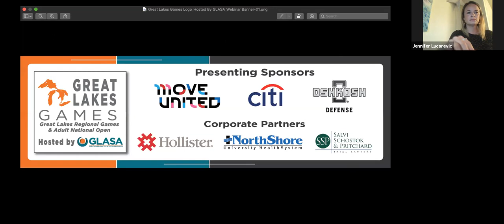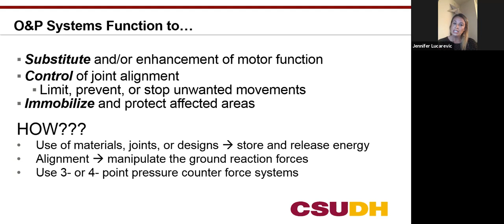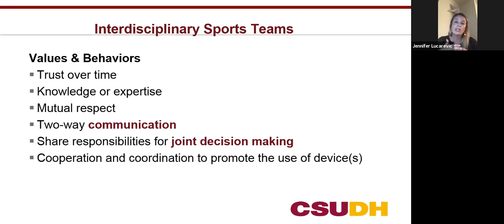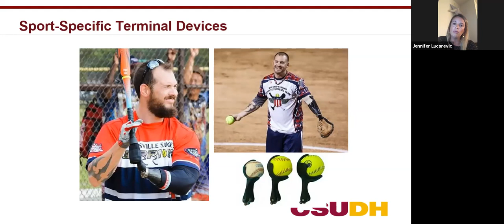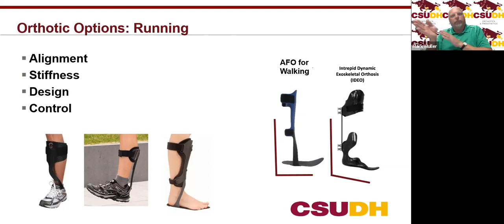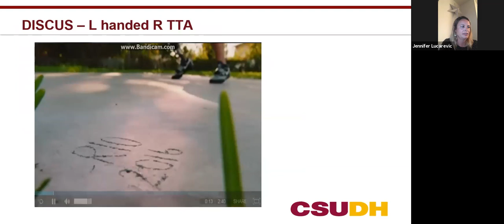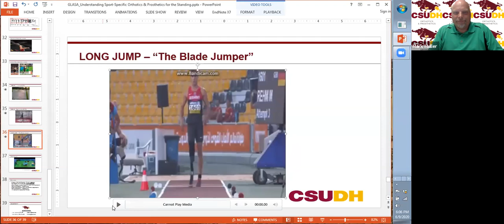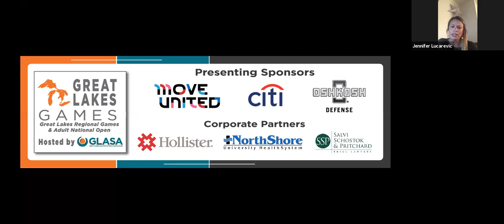Understanding Sport Specific Orthotics and Prosthetics for the Standing Athlete 6 9 2020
2020 Virtual Great Lakes Games hosted by GLASA